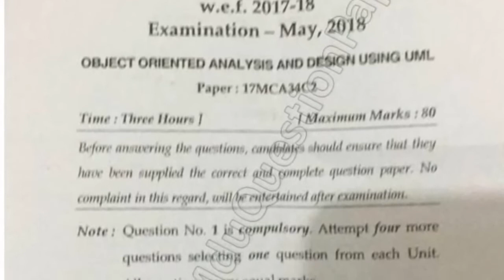MCA 4th Sem Object Oriented Analysis & Design Question Paper